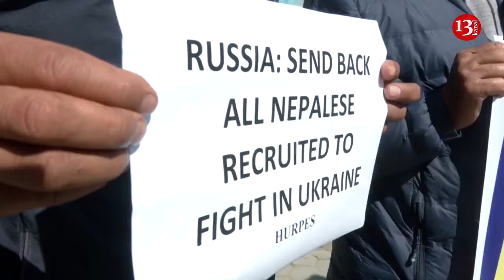India urges Russia to release its citizens serving in “support jobs” in army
India has requested the early release of some of its citizens working with the Russian army in "support jobs," according to the Ministry of External Affairs of India.
The statement from the Indian Ministry of External Affairs came after a local newspaper reported that last year about 100 Indians were employed under contracts for a term of no less than a year.
Citizens from many countries sought employment in the Russian army, including from neighboring Nepal.
"We are aware that a few Indian nationals have signed up for support jobs with the Russian army," the statement said.
Diplomats also indicated that the Indian embassy regularly discussed this issue with the relevant Russian authorities for their early release.
"We urge all Indian nationals to exercise due caution and stay away from this conflict," diplomats added.
As previously reported, Russian forces are experiencing a shortage of military personnel to fill combat losses, so they are trying to recruit foreign volunteers for service.
In particular, the Russian state has been recruiting citizens of Cuba for the war in Ukraine. The latter were promised high salaries, bonuses, and vacations.
Also, in early January, Nepal stopped issuing permits to its citizens to work in Russia and Ukraine. At least 10 Nepalese soldiers were killed while serving in the Russian army.